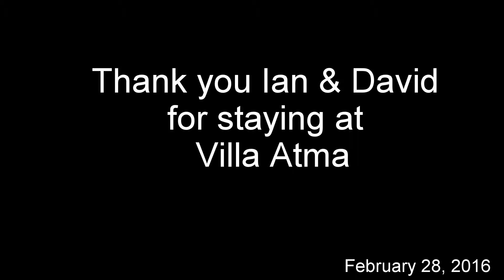Review Villa Atma - Ian & David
A video review for Villa Atma
Thank you Ian & David for staying with us

ATMA, Luxury 2 Bedrooms Villa with private pool, 5 minutes walk to Seminyak Center.